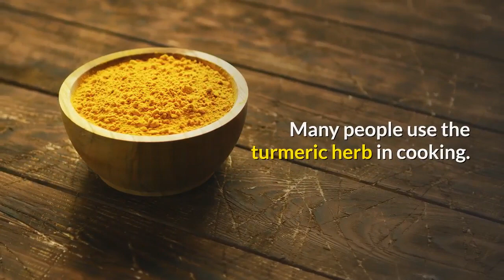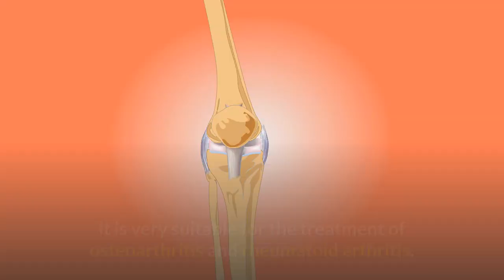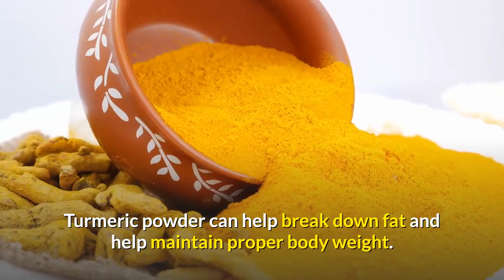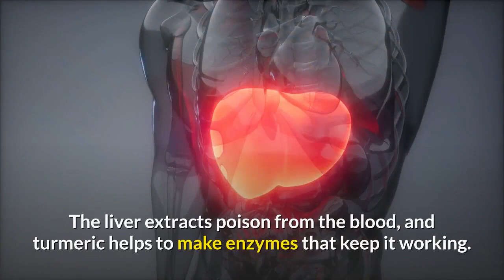Top 10 Health Benefits Of Turmeric | What is Turmeric Good For?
Many people use the turmeric herb in cooking.

The main characteristics of turmeric are its peppery smell, rich taste, and golden color.

As we all know, turmeric can stop swelling, kill bacteria and viruses, and do many other things.

It is also rich in nutrients such as protein, dietary fiber, niacin, vitamins C, E, and K, calcium, potassium, copper, iron, magnesium, and zinc.

Therefore, turmeric is a good way to treat health problems.

Top 10 Health Benefits Of Turmeric

#2. Relieves Arthritis
#3. Controls Diabetes
#4. Lowers Cholesterol Levels
#5. Immunity Booster
#6. Heals Wounds
#7. Weight Management
#8. Prevents Alzheimer’s Disease
#9. Improves Digestion
#10. Prevents Liver Disease

Because of all the ways, turmeric can help your health, adding this herb to your diet is a great idea.

What do you think about the benefits of turmeric?

Share with us in the comments below.

If you are interested in body health, try to watch these two videos to learn more about the benefits of other foods:

If you like our videos, please give us a thumb up 👍 and share them, and don’t forget to subscribe to our channel: Body Healthy Elements, and click the notification bell 🔔 so that you can be notified every time we upload a new video.

You can also tap below 👇 to learn more about Weight Loss Tips